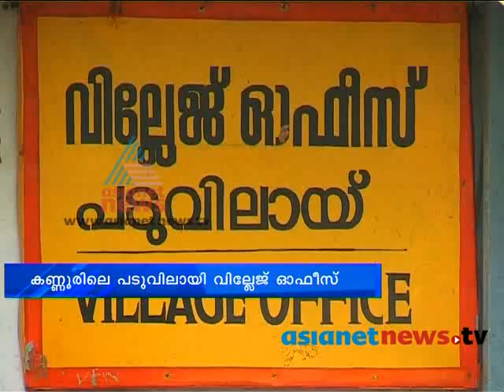Pathetic Situation of village office : Kannur News: Chuttuvattom 23rd July 2013 ചുറ്റുവട്ടം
Pathetic Situation of village office